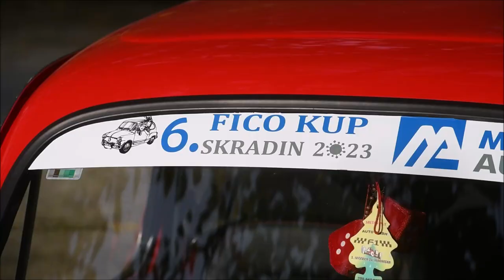Uzbudljivi superautoslalom i Fićo kup oduševili Skradin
1.Superautoslalom i Fićo kup vozen je na brdskoj stazi u Skradinu